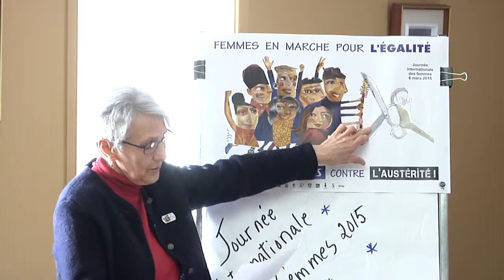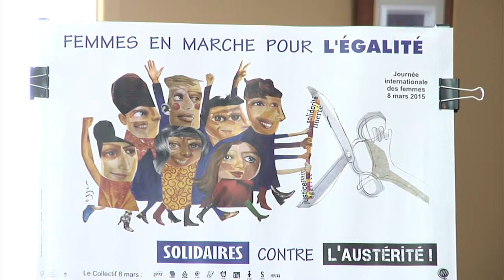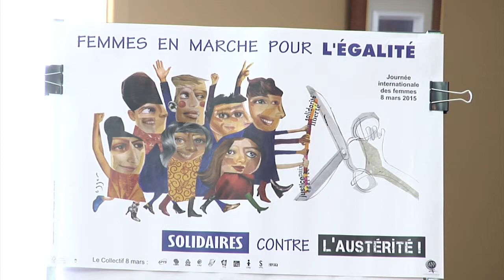Journée International Des Femmes